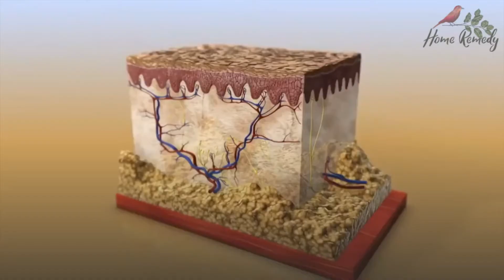What You Need To Know About Living With Psoriasis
According to the World Psoriasis Day consortium, more than 125 million people worldwide have psoriasis. Studies show that between 10 and 30 percent of people with psoriasis also develop psoriatic arthritis. The most noticeable symptoms are usually red patches on the skin that have a silvery coating. These plaques occur when healthy skin cells start shedding much faster than usual.

While the condition can be challenging to treat, many coping strategies can help. Take a look at these suggestions to help you manage psoriasis and enjoy a higher quality of life.

The materials and the information contained on this channel are provided for general and educational purposes only and do not constitute any legal, medical or other professional advice on any subject matter. These statements have not been evaluated by the FDA and are not intended to diagnose, treat or cure any disease.

Always seek the advice of your physician or another qualified health provider before starting any new diet or treatment, and with any questions, you may have regarding a medical condition. If you have or suspect that you have a medical problem, promptly contact your health care provider.